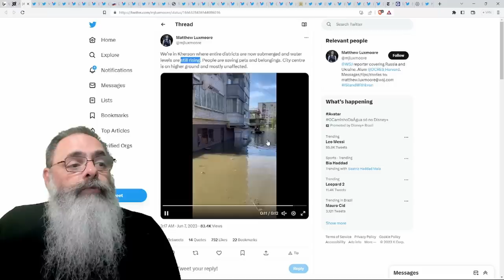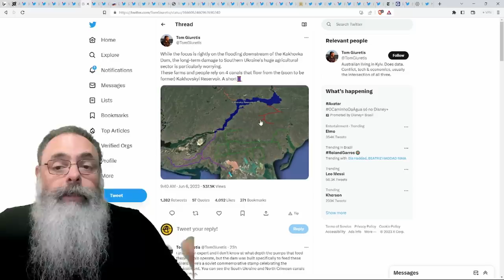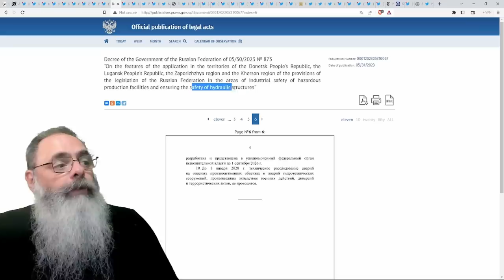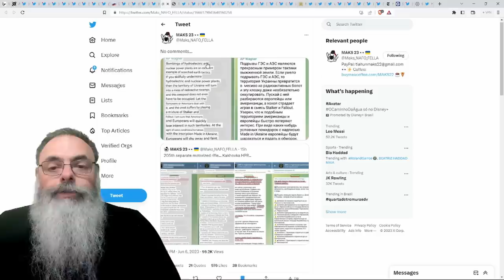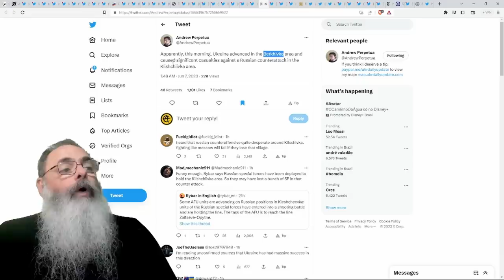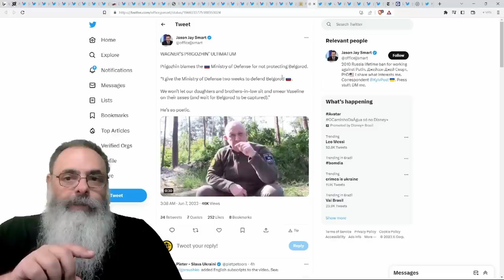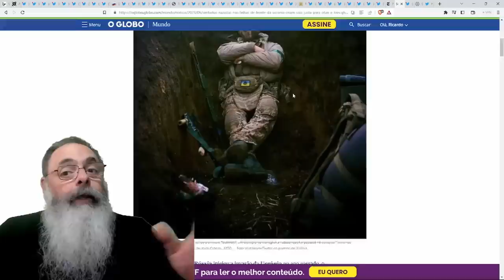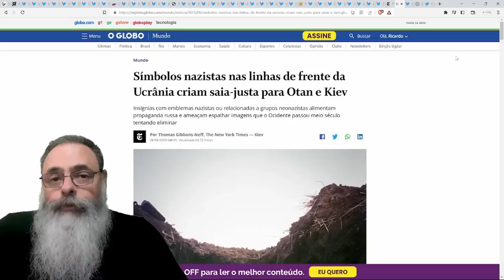FLANCOS RUSSOS em BAKHMUT DESABAM e PRIGOZHIN AVISA: Se UCRANIANOS chegarem no TETRIS, ACABOU